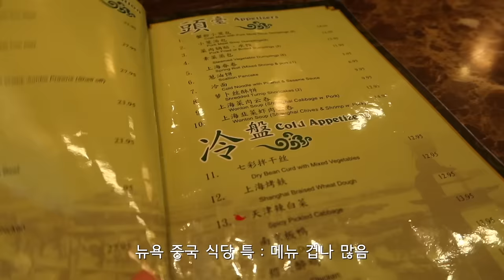재택근무만 하던 미국 직장인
📌  Times Stamp
00:23 첫 출근길
01:05 출근길 헤매기 시작
02:14 오피스 맨하탄 뷰
03:40 회사 근처 구경
05:23 저녁(북창동 순두부)
07:00 오피스 출근 장단점
11:07 주말 미술학원(누드화 첫 도전)
12:53 인상깊었던 누드모델
13:49 기존쎄들만 모아둔 미술 학원 썰